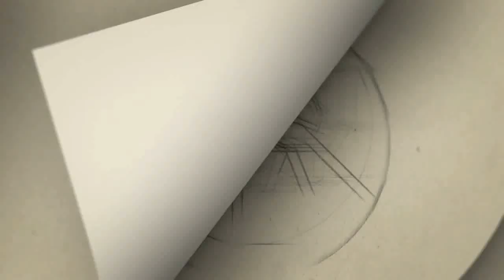''புகழின்'' கைராசியால் திறந்த புதிய கடை.. அரை மணி நேரத்தில் ஆப்பு வச்ச அதிகாரிகள் | Pugal,Vijay tv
cook with comali pugal biography cook with comali pugal new movie

Gategory   : people & Blogs
Category
People & Blogs